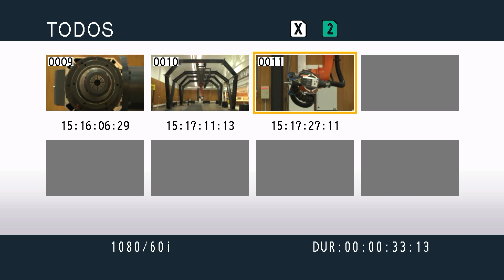Inauguración nuevas dependencias Departamento de Arquitectura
La USM inaugura nuevas dependencias de la carrera de Arquitectura y del Laboratorio de Construcción y Manufactura Robotizada en el Campus San Joaquín.